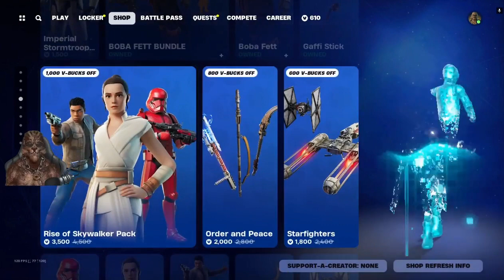🏆💩The Daily Crap in the Item Shop of the Fortnite Store for 5/18/2024.💩🏆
Keeping up with the Item Shop updates one video at a time. I like to stream Fortnite and various other games so roll on by and say hi! Remember to be KOOL. Don't be a fool!👍😎

Update Message: Pharotious passed away on 4/12/2023. All videos will be no commentary until further notice. It is greatly appreciated.

Also Hope pass last night on 5/7/2023. Please send prayers to my parents and family. Thank you.

The Daily Crap in the Fortnite Store for 5/18/2024. Thought I'd do a viewing of the store for people who want to check it, but not entirely sure where to go and rather then relying on web site you can see if straight for the horse itself. If you want more extensive videos let me know. I'm trying to keep them short and sweet so I get get them uploaded as fast as possible for everyone. Especially considering I have bad internet. lol ;)

Note: Sorry for the fan noise on this video people. Testing some microphone settings changes and I need to replace my laptop fan.

If you enjoy my content please consider donating to The Save Pharotious Fund linked below. Every little bit helps. Thank you all and stay safe, stay blessed, and have a good one everyone. :)

The Save Pharotious Fund.

Links and sources regarding the game in the video are as follows.

Fortnite.

Animaze by FaceRig.

THE PEOPLE'S FUND.